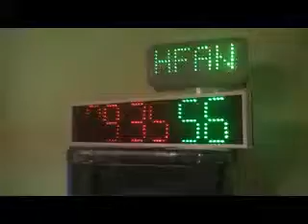JAM DIGITAL 7 SEGMEN BESAR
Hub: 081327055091